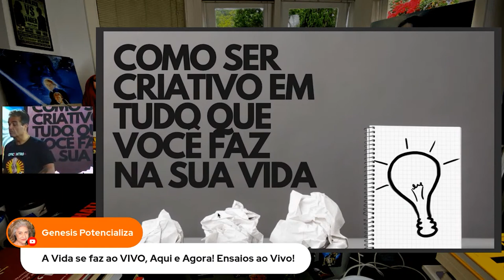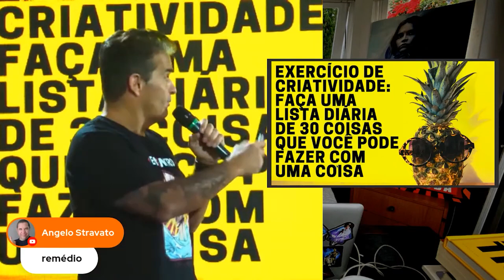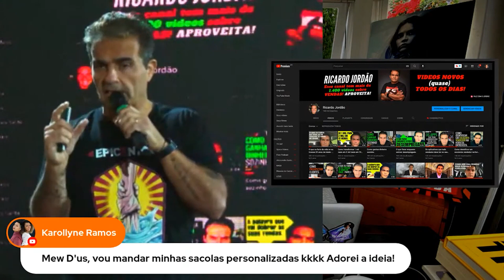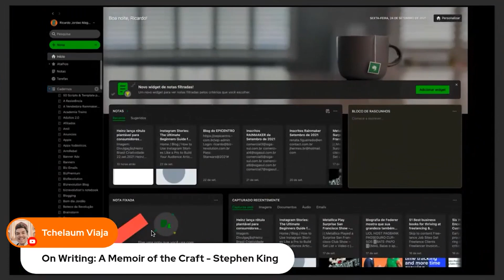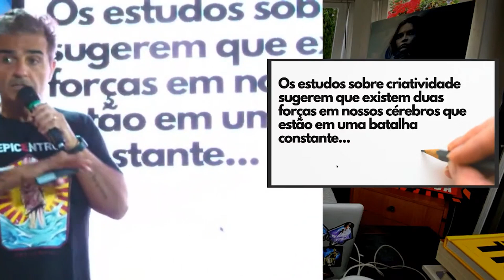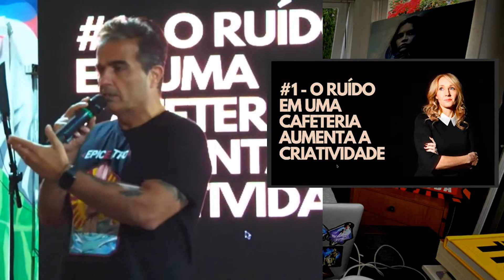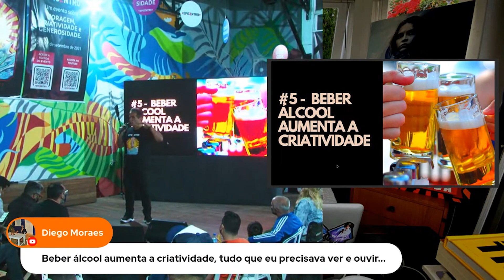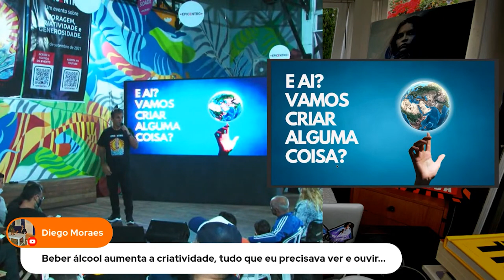[PALESTRA DO JORDÃO] Como ser criativo em tudo que você faz na sua vida.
Transforme-se no MELHOR vendedor(a) do seu mercado no curso de vendas do Jordão. O curso do Jordão é para quem quer ser o MELHOR. O VENDEDOR RAINMAKER.

Aprenda a ser o gerente que os seus vendedores merecem. Pula para dentro do curso de gestão de equipe de vendas do Jordão, O GERENTE DE VENDAS RAINMAKER.

Pula para dentro da NETFLIX DAS VENDAS, o VENDAS CURA TUDO onde você vai encontrar TODOS OS CURSOS DE VENDAS do Jordão.

Contrata o Jordão para palestra na sua empresa, on-line ou presencial, vai